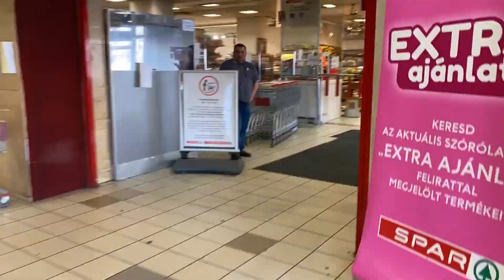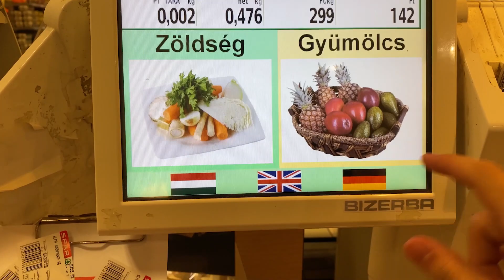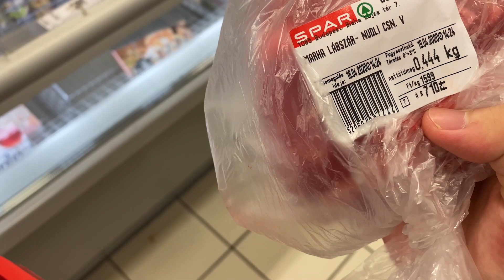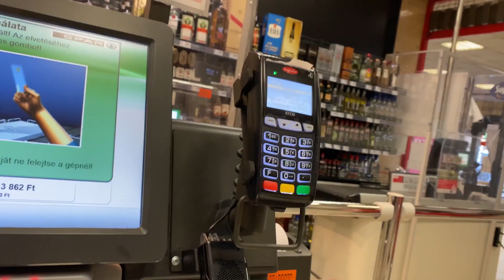匈牙利留学 vlog ---- Budapest; Cooking during the Quarantine time（如何在欧洲做出中国食物）